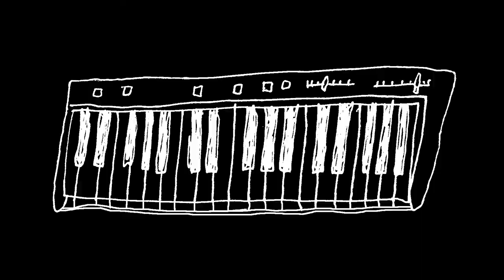Effet Scènes des Scènes nationales - 2019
L’Effet Scènes, proposé du 16 février au 16 mars 2019, par l’association des scènes nationales, souhaite mettre en lumière les missions que les Scènes nationales mènent tout au long de l’année !

L’Effet Scènes est l'occasion pour elles de communiquer sur leurs missions et Tropiques Atrium Scène Nationale a choisi de mettre en valeur cette année : l’accompagnement et le soutien à la création, une mission qui nous tient particulièrement à cœur.

Notre contribution à L’Effet Scènes est effectivement l'accompagnement de Nicolas Derné, pour la création de son projet "Parades" ! Nous avons ainsi pu lui permettre de partir en résidence en République dominicaine pour développer son projet avec l'aide du Centro Leon  Cette exposition "Parades" ( projet labellisé au titre de l'Année européenne du patrimoine culturel 2018) sera ensuite présentée à Tropiques Atrium Scène Nationale du 27 mai au 29 juin 2019...